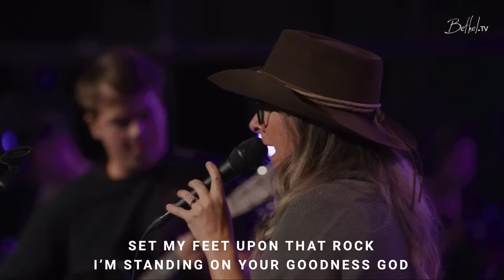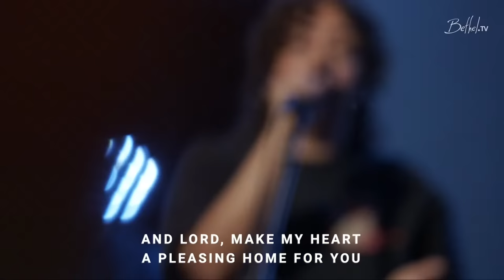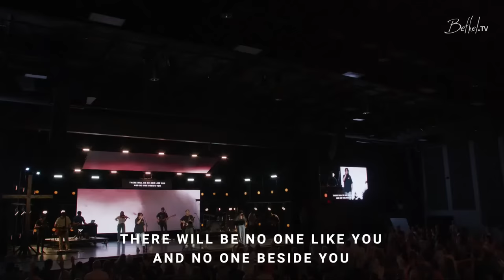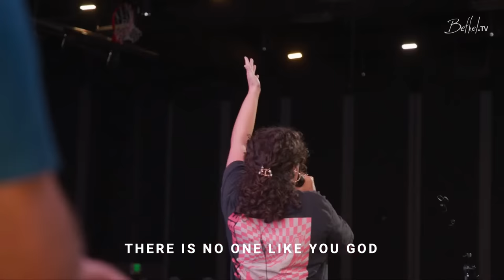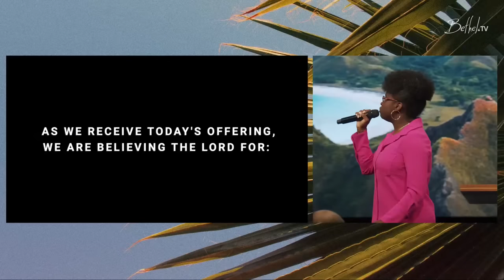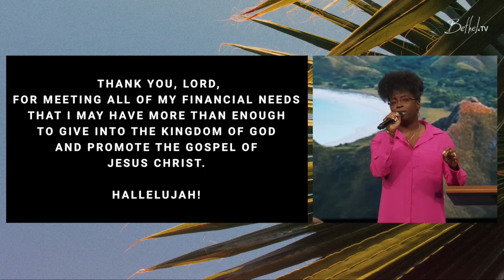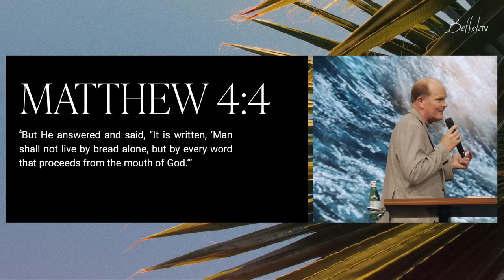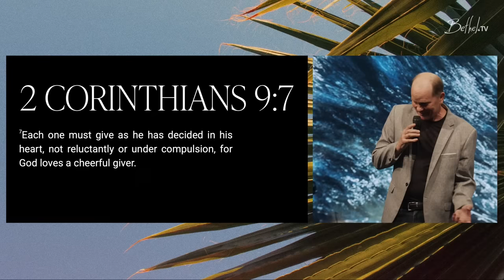Bethel Church Service | Steve Backlund Sermon | Worship with Noah Paul Harrison and Leah Valenzuela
Thank you for joining us for Bethel’s Sunday church service. This morning we will be led in worship with Noah Paul Harrison, Leah Valenzuela, and Sara Sperber through songs, "You Have Won Me", "Time and Time Again", "Great Are You Lord", and MORE! Later Steve Backlund preaches.

Service from June 11, 2023.